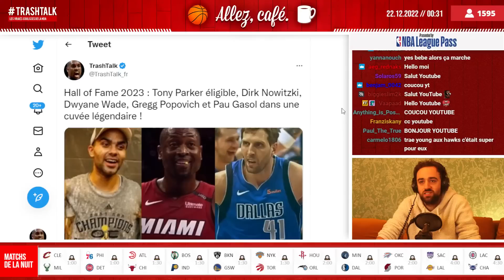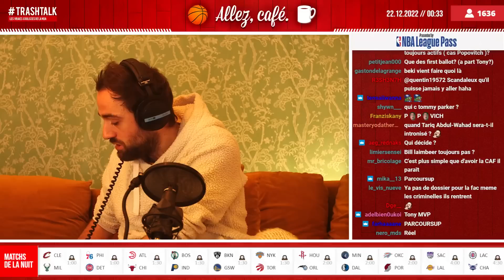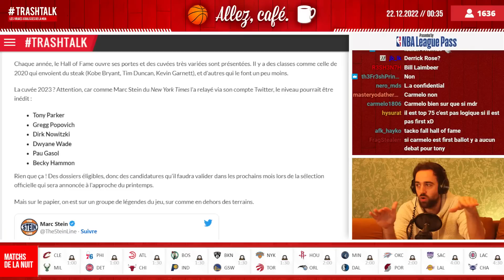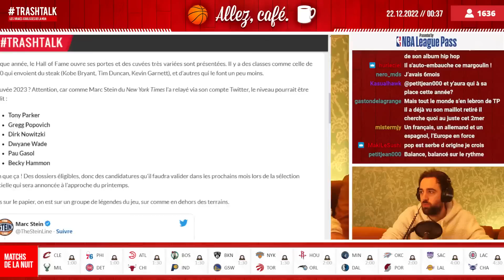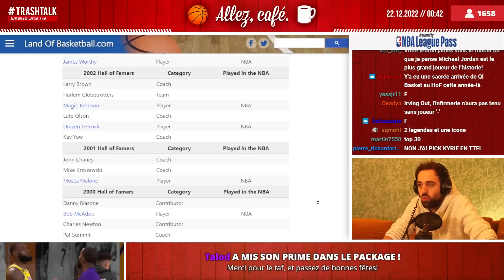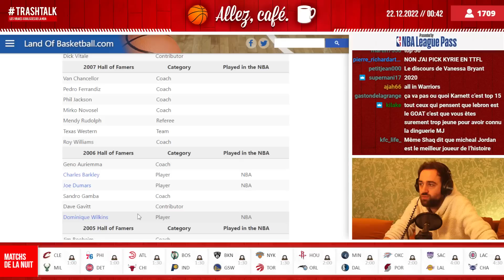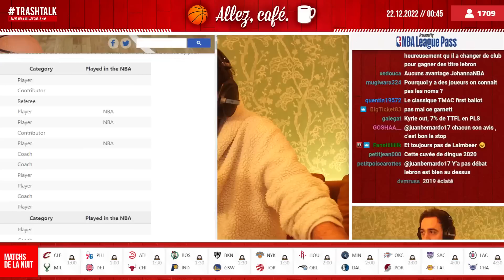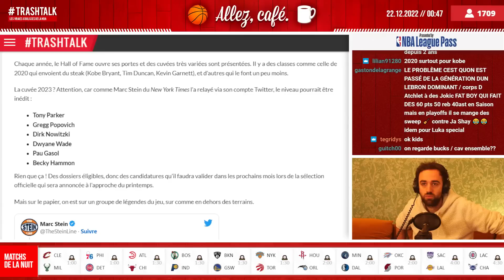Tony Parker, bientôt au Hall of Fame ? (Allez, café)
Tony Parker pourrait entrer au Hall of Fame en 2023, au sein d'une classe absolument mythique puisqu'elle pourrait avoir Dirk Nowitzki, Gregg Popovich, Dwyane Wade, Becky Hammon et Pau Gasol dans le lot ! On fait le point sur cette grande info qui vient de tomber, et on en profite pour mater les plus grandes cuvées de Hall of Fame de l'histoire !

VOUS ÊTES D'ACCORD ? PAS D'ACCORD ? REAGISSEZ SUR TWITTER :

➡️ Bastien : @TrashTalk_fr
➡️ Alex : @ABallNeverLies
➡️ Léonce : @LBallNeverLies